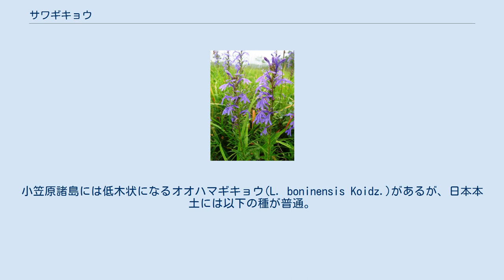サワギキョウ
サワギキョウ（沢桔梗、学名： Lobelia sessilifolia ）はキキョウ科ミゾカクシ属の多年草。
美しい山野草であるが、全体に毒性の強いアルカロイドを持つ有毒植物としても知られる。
 茎の高さは50cmから100cmになり、枝分かれしない。
葉は無柄で茎に互生し、形は披針形で、縁は細かい鋸歯状になる。
 花期は8月から9月頃で、濃紫色の深く5裂した唇形の花を茎の上部に総状に咲かせる。
花びらは上下2唇に分かれ、上唇は鳥の翼のように2裂し、下唇は3裂する。
萼は鐘状で先は5裂する。
キキョウと同じく雄性先熟で、雄しべから花粉を出している雄花期と、その後に雌しべの柱頭が出てくる雌花期がある。
 北海道、本州、四国、九州に分布し、山地の湿った草地や湿原などに自生する。
普通、群生する。
 他のキキョウ類とは花形が全く異なる。
 同属は世界に200種あり、大柄な植物も多いが、日本には4種しかない。
小笠原諸島には低木状になるオオハマギキョウ(L. boninensis Koidz.)があるが、日本本土には以下の種が普通。
 サワギキョウは毒草としても知られる。
麻酔などの効能を薬草として利用された例もあるが、危険が大きいようである。
 横溝正史の長編推理小説『悪魔の手毬唄』では「お庄屋殺し」の名で殺人に使用されている。